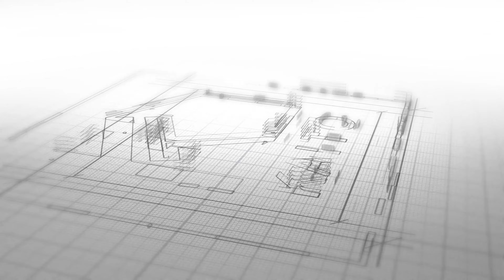NHÀ VƯỜN 2 TẦNG MÁI NHẬT PHONG CÁCH HIỆN ĐẠI TẠI VĨNH PHÚC | KAITO 250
NHÀ VƯỜN 2 TẦNG MÁI NHẬT PHONG CÁCH HIỆN ĐẠI TẠI VĨNH PHÚC | NHÀ ĐẸP KAITO
Mẫu nhà, Mẫu nhà 1 tầng, Nhà đẹp, Nhà đẹp 1 tầng.
Giá trị thiết kế chỉ chiếm một phần nhỏ trong tổng kinh phí xây dựng nhưng lại là điều kiện không thể thiếu cho sự hoàn hảo chắc chắn của ngôi nhà bạn.
Đến với KAITO bạn sẽ nhận được:
- Tư vấn thiết kế, thi công miễn phí
- Quy trình làm việc chuyên nghiệp:
1. Khảo sát: khảo sát địa chất, đo đạc, lấy hướng đất, thông tin thiết kế.
2. Tư vấn phong thủy
3. Thiết kế và dự toán
+ Kiến trúc: lên mặt bằng thiết kế - phối cảnh 3D, 3D mặt bằng,...
+ Kết cấu: tính toán tiết diện và bố trí thép cho các cấu kiện như móng, cột...
+ Điện nước: Tính toán và lên sơ đồ hệ thống điện - chiếu sáng, sơ đồ cấp thoát - nước, ...
+ Dự toán thi công
- Sử dụng công nghệ hiện đại, phần mềm tiên tiến nhất: Flycam, Revit, Enscape...
- Hỗ trợ trực tuyến 24/7
- Làm việc với đội ngũ Kiến trúc sư, Kĩ sư giàu kinh nghiệm, có chuyên môn cao
- Giám sát thi công

THIẾT KẾ NHÀ ĐẸP KAITO
KAITO trân trọng cảm ơn.